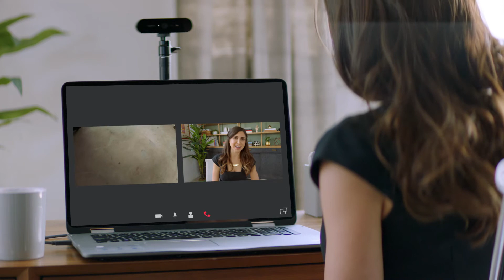Logitech BRIO Webcam